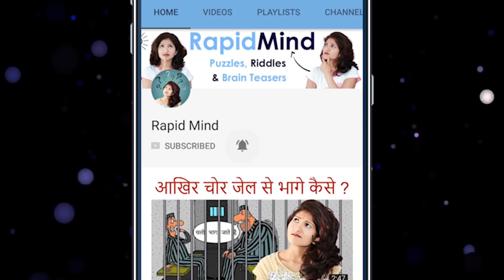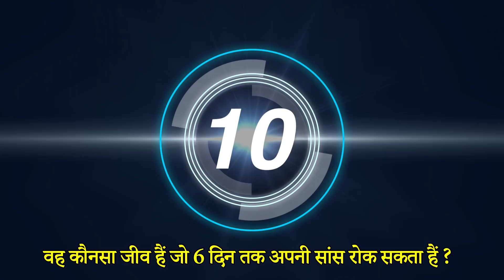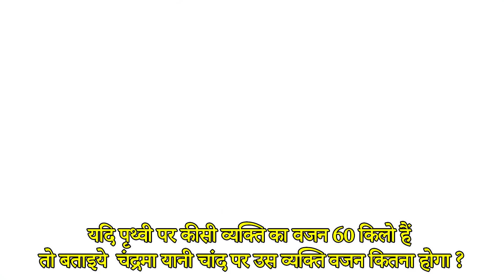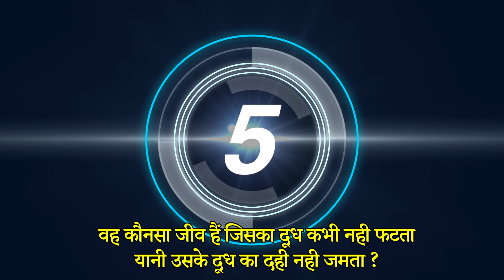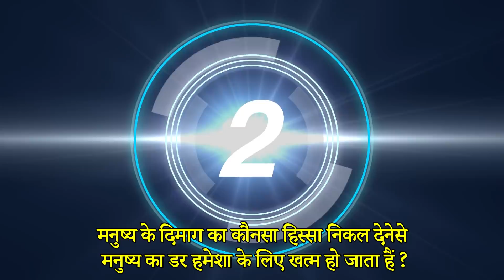दिमाग का कौनसा हिस्सा निकाल देने से मनुष्य का डर खत्म हो जाता हैं | Interesting GK Part 23 GK video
General Knowledge : RapidMind dosto ye rahe indian Gk ke kuchh Interesting Gk Questions Rochak Tathya jo aapke General Knowledge ko badhane me madat karenge यह सामान्य ज्ञान के 5 ऐसे दिलचस्प सवाल हैं जिनका जवाब आपको जरुर पता होना चाहिए

Question 1 : What is the fastest speed in the world?
Question 2 : What are the organisms that can stop their breath for 6 days?
Question 3 : If a person has a weight of 60 kg on the earth, then tell that moon will be that person's weight on the moon?
Question 4 : Which animal whose milk never breaks, that is, its milk curd does not accumulate?
Question 5 : Which part of the brain eliminates the fear of man forever?

सवाल  1 : दुनिया में सबसे तेज गति किस चीज को होती है?
सवाल  2 : कौनसा जीव हैं जो 6 दिन तक अपनी सांस रोक सकता हैं?
सवाल  3 : यदि पृथ्वी पर किसी व्यक्ति का वजन 60 kg है तो बताइये चंद्रमा यानी चांद पर उस व्यक्ति वजन कितना होगा?
सवाल  4 : ऐसा कौनसा जानवर हैं जिसका दूध कभी नही फटता यानी उसके दूध का दही नही जमता?
सवाल  5 : दिमाग का कौनसा हिस्सा निकाल देने से मनुष्य का डर हमेशा के लिए खत्म हो जाता हैं?

Mera Naam Hai "Reshma Wanole" aur aap mujhe FaceBook par bhi Follow kar sakte hai